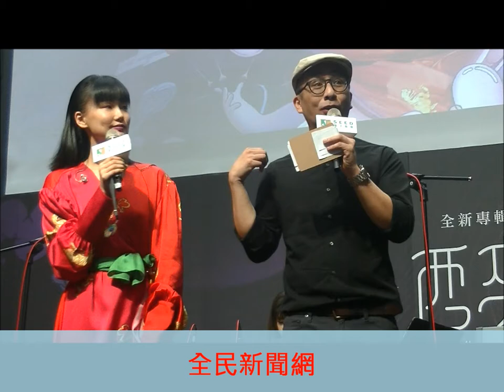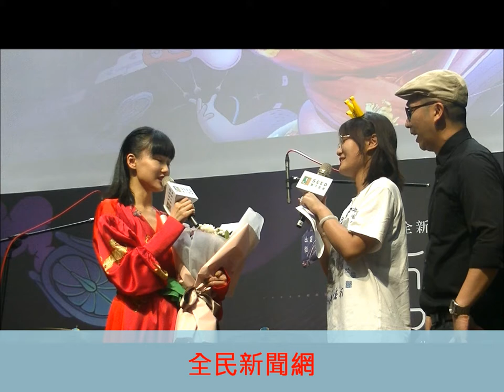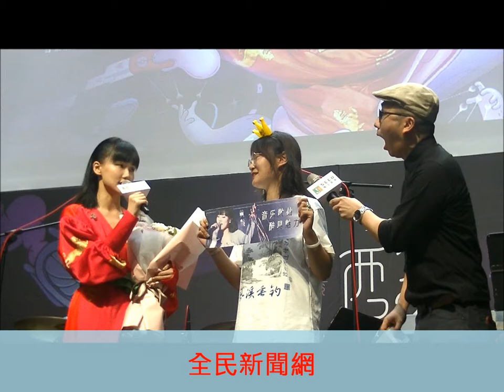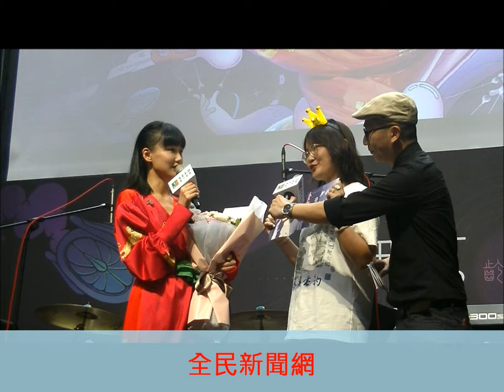黃齡來台宣傳新專輯《醉》 現場表演轉音功力